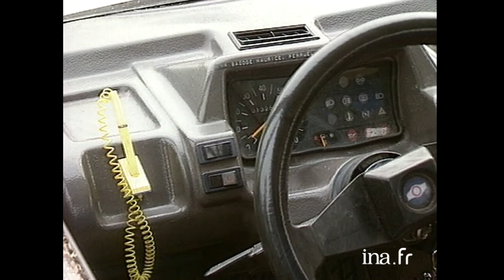1990 : Maurice et son auto "casse-gueule" | Archive INA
Midi en Normandie | France 3 | 18/05/1990
Rencontre avec Maurice qui nous présente sa voiture sans permis. Bien utile pour les saisons hivernales, elle est aussi réputée pour être « une poubelle et un casse-gueule ». Ce qui n'empêche pas Maurice de la conduire fièrement !